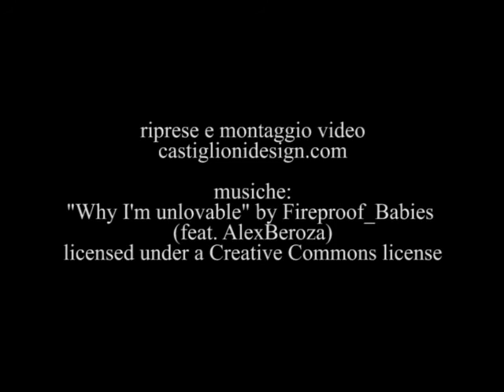Montecarlo GPF1 2011 - Aperitivo press day paddock Ferrari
Al press day, paddock Ferrari, viene servito iSpritz, l'aperitivo buono sempre, possibile ovunque. Naming e marchio sono uno studio CASTIGLIONI DESIGN.